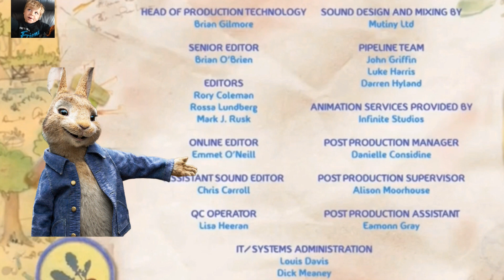Peter Rabbit - End Credits